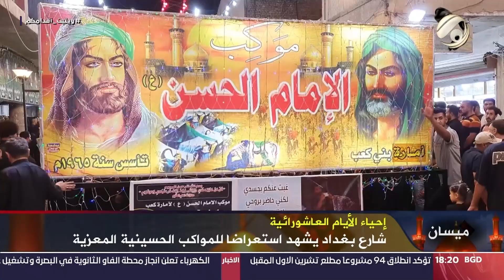نشرم محرم مع استبرق الربيعي - اتباع اهل البيت ع في العراق يواصلون اقامة مجالس العزاء | 2024/7/13